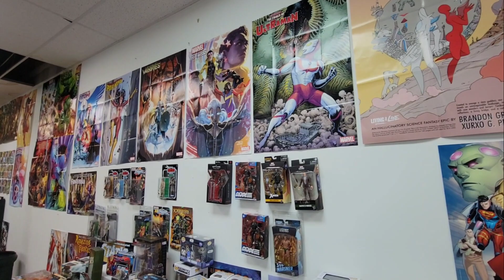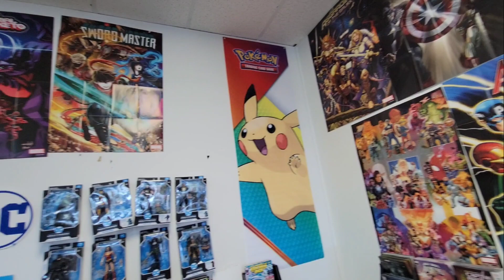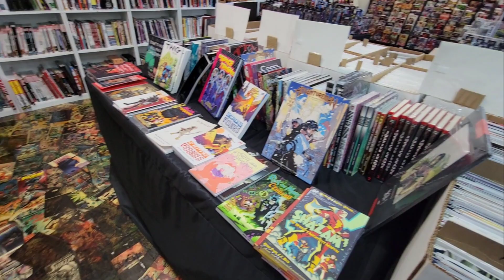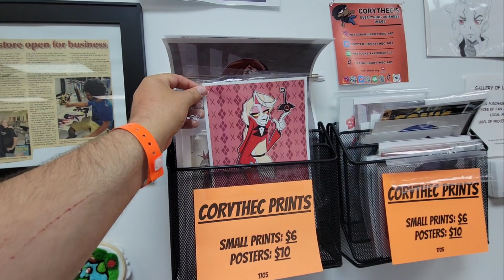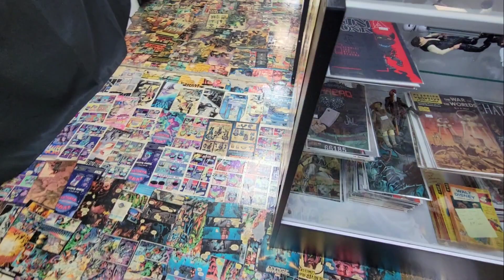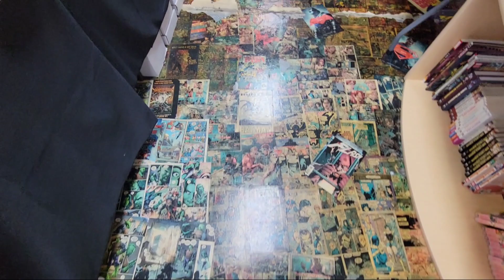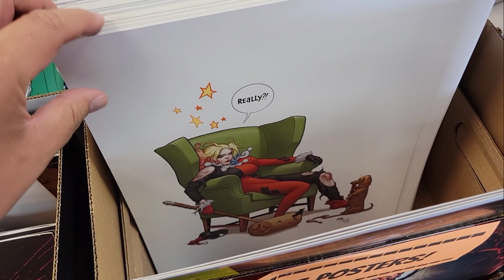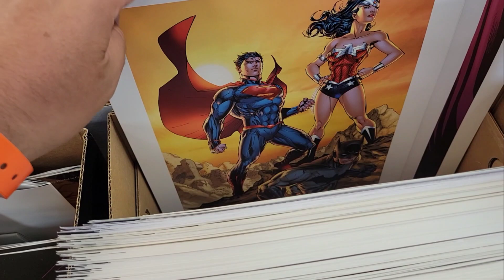Comic Force - Branson Store Tour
Over vacation stopped in and checked out Branson's Comic shop for some reading material.
Located in: The Shoppes at Branson Meadows

Address: 4250 Gretna Rd, Branson, MO 65616

Hours:
Saturday 12–6 PM
Sunday Closed
Monday Closed